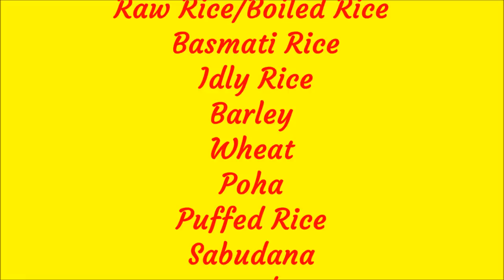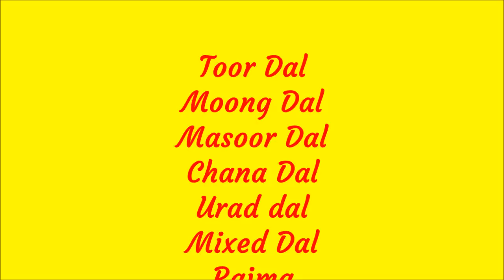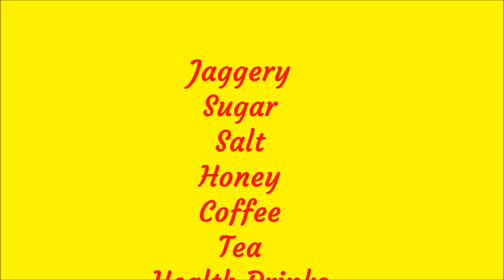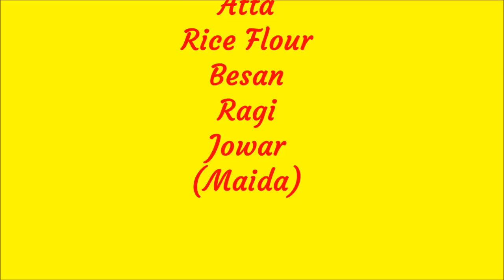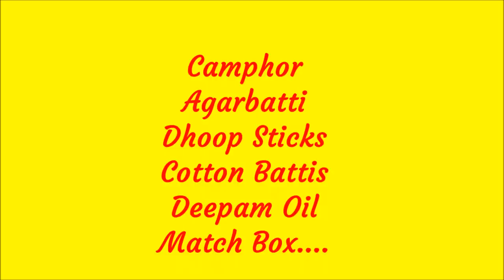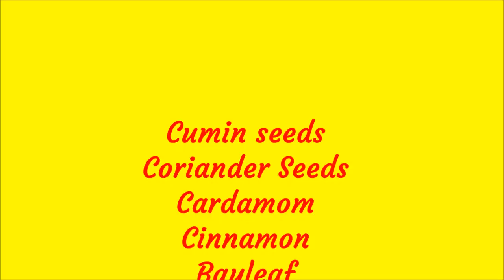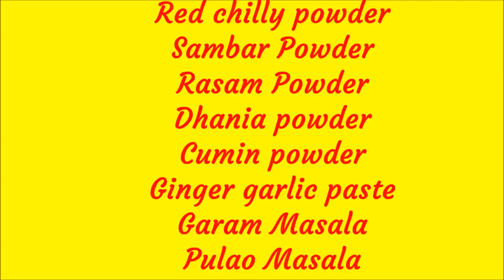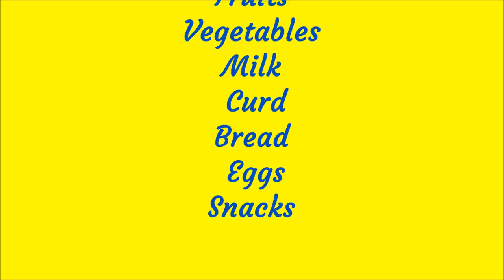మన ఇంటికి అవసరమైన సరుకులు ఎలా కొనాలి?||Monthly Grocery List||RAMA SWEET HOME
MONTHLY GROCERY LIST||RAMA SWEET HOME

AMAZON PRODUCT LINKS:
MY DRESS TOPS:
Sarees:
EthnicJunction Women's Cotton Silk Saree: